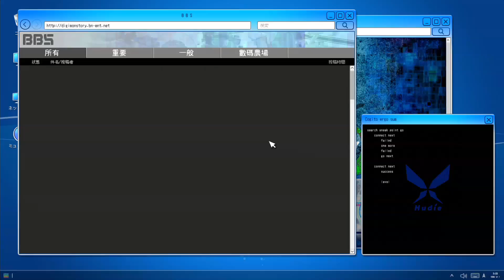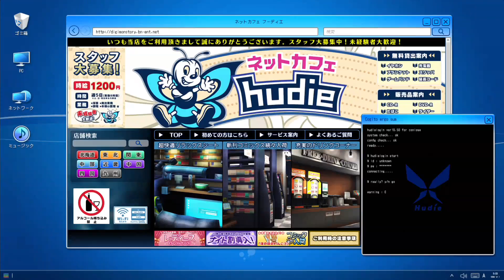數碼暴龍物語 網路偵探 駭客追憶 part42 惡魔的DIE復活祭準備